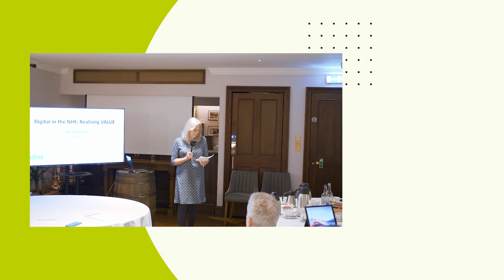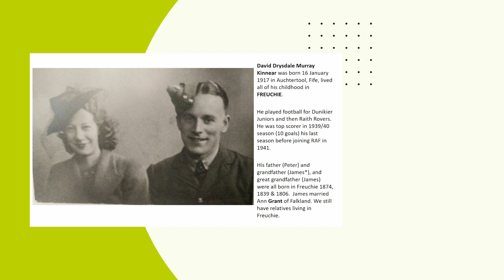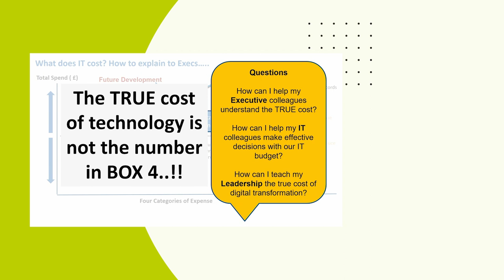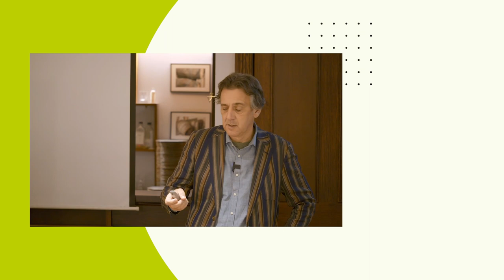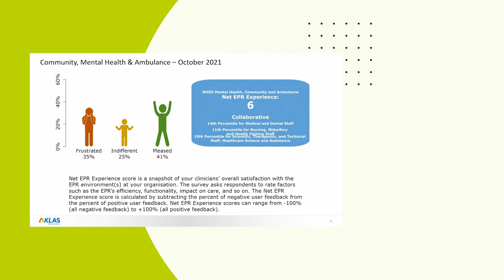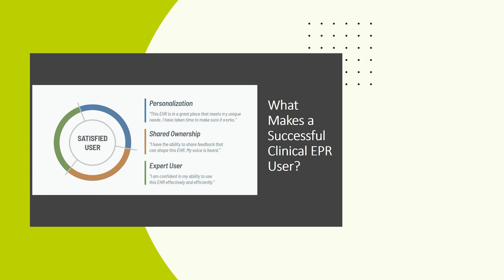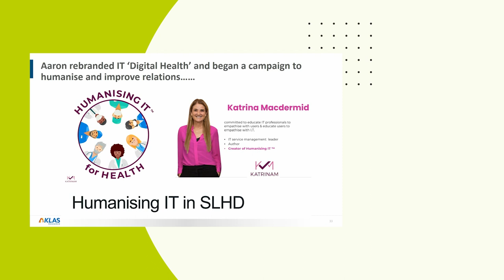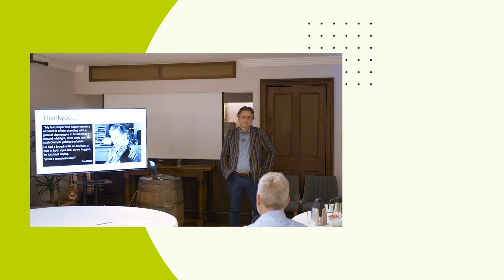Health and Care Scotland | Derek Hoy Memorial Lecture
Realising value from digital investment
How do you ensure the investment we make in money, time and emotion translates into improved experience for our frontline clinicians, our public and our patients? A discussion.